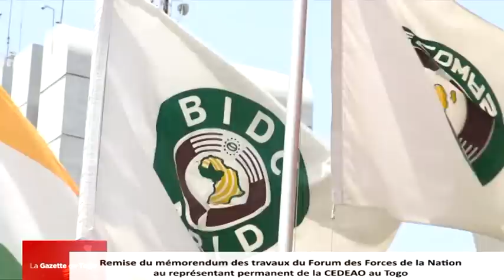Remise du mémorandum de la délégation de la société civile togolaise au représentant de la CEDEAO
Après le Forum des Forces Vives de la Nation, les responsables du Front Citoyen Togo Debout (FCTD) remettent au représentant permanent de la CEDEAO au Togo, monsieur Garba LOMPO, un mémorandum des travaux effectués pour une sortie de crise pacifique. A en croire le Professeur David Ekue DOSSEH, chef de la délégation, il était important qu’ils puissent rencontrer monsieur l’ambassadeur de la CEDEAO sachant que c’est la CEDEAO qui intervient pour justement permettre la résolution de la crise togolaise. Ce document selon lui est une contribution de la société civile. Toujours à en croire Professeur David Ekue DOSSEH, ils ont reçu l’assurance de l’Ambassadeur Garba LOMPO les assurances de transmettre à qui de droit ledit mémorandum